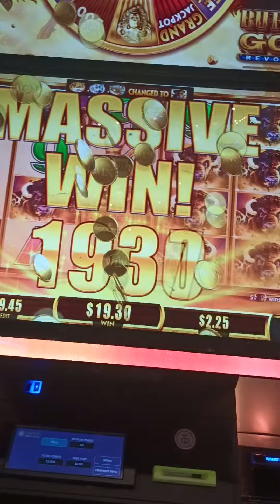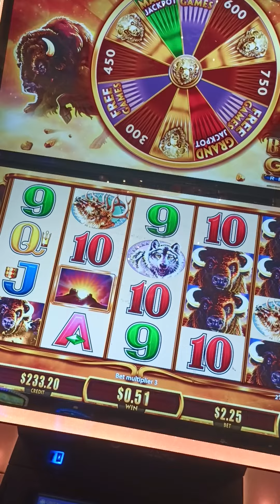Great line hit on Buffalo Gold Revolution